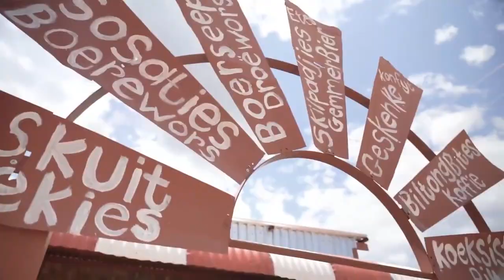The Sunchaser 4, a solar car built by students is currently touring Namibia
The Sunchaser 4, a fourth generation solar car built by students and staff from Tshwane University of Technology, is currently touring Namibia.